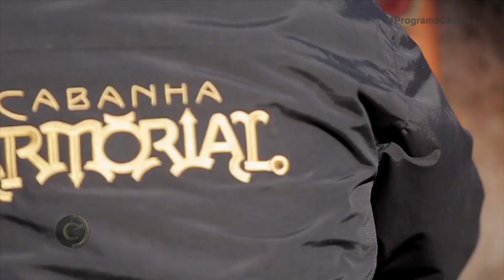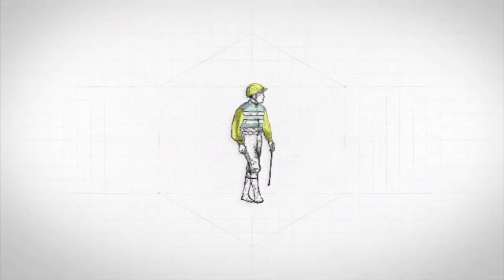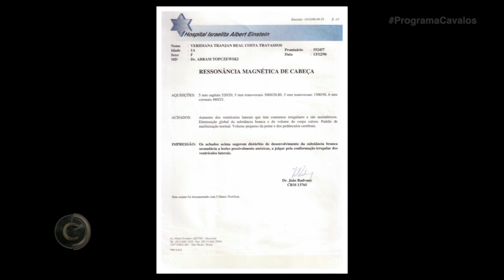Confira na íntegra o programa Cavalos Crioulos deste domingo 04